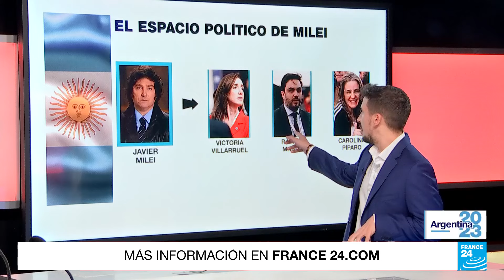Un recorrido por los perfiles de los candidatos que lideran la carrera presidencial de Argentina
Sergio Massa y Javier Milei lideran la carrera por la Presidencia en Argentina, mientras continúa el conteo de votos. Por un lado, se encuentra el actual ministro de Economía, ligado al peronismo y kirchnerismo. Por el otro, un candidato que arremete contra los políticos tradicionales, que inició su carrera política en 2021 y que busca una serie de recortes en el sector público. Ramiro Cué Barberena nos amplía sobre los perfiles de los dos principales nombres en la contienda electoral.